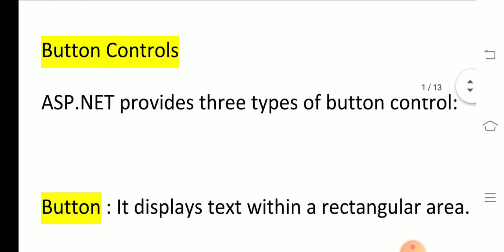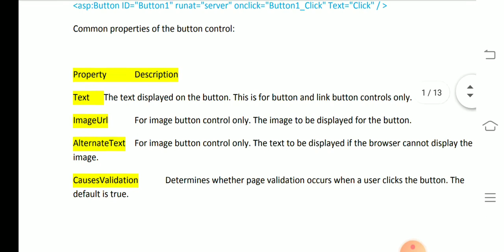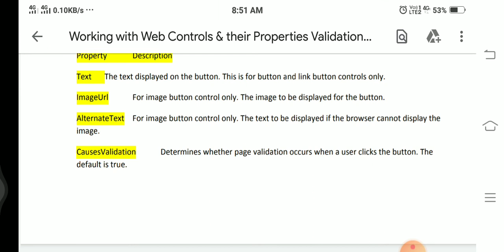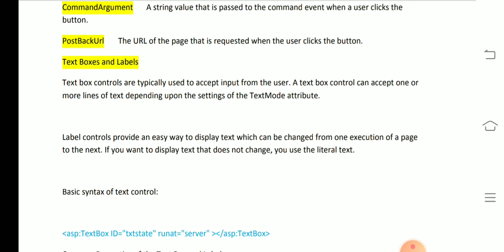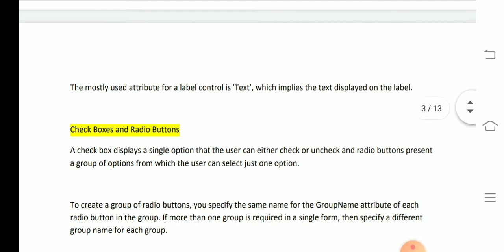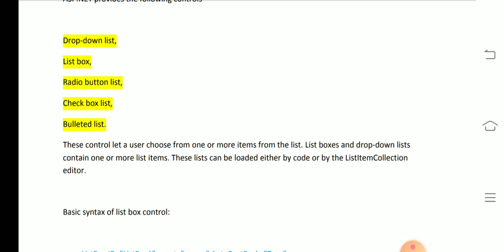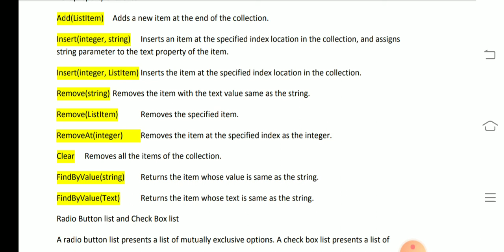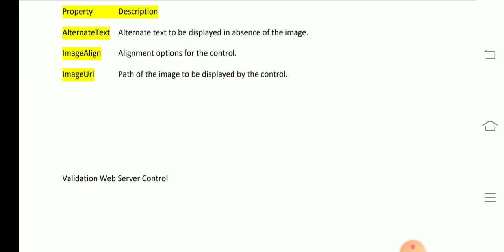Working with Web Controls & their Properties